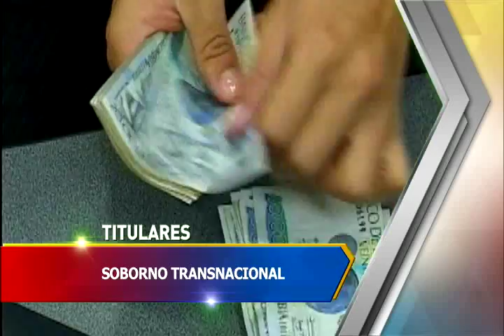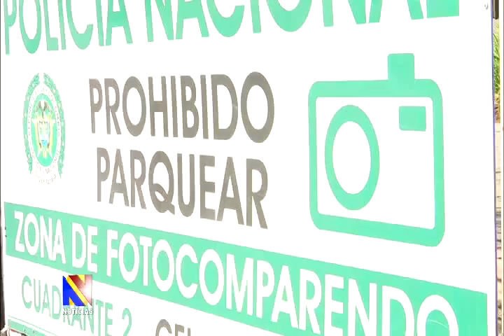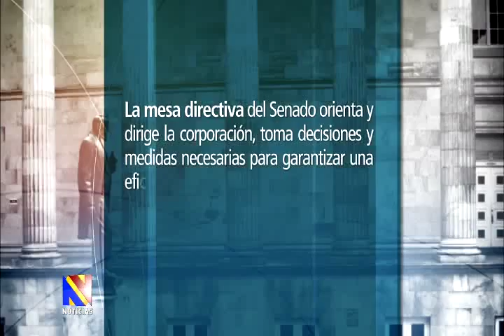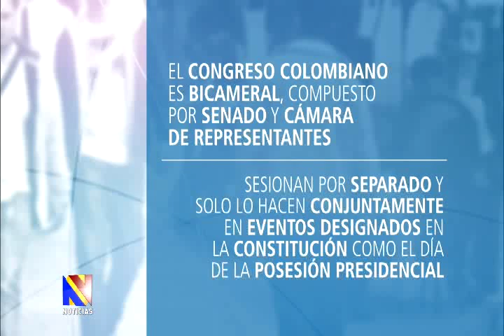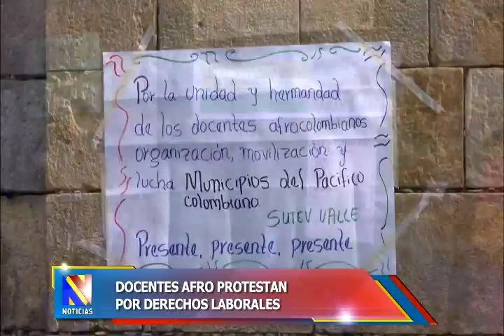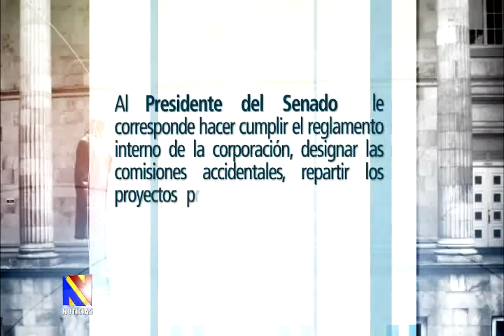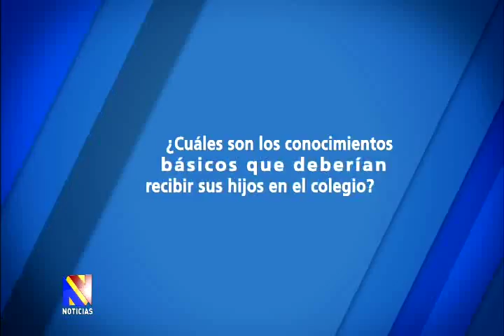Noticiero del Senado,16 de Julio 2015